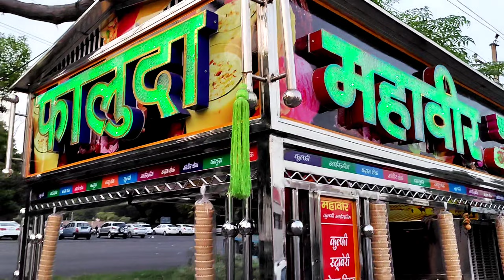Ultimate falooda🤩|8 scoop Sundae🤯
Ultimate falooda making in karnal. Different types of ingredients used in making this famous falooda and 8 scoop ice cream sundae in 50₹ only. This sundae fails all ice cream brands.🤯

Location: Parking area sector 12, backside of main market ,karnal